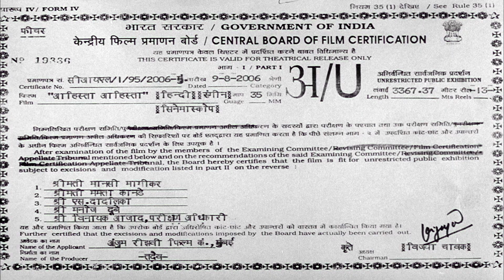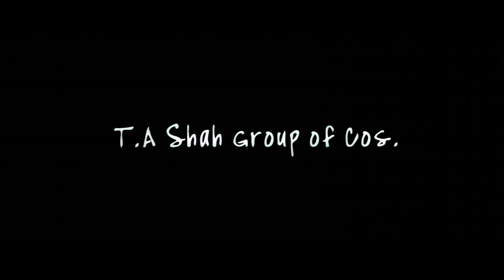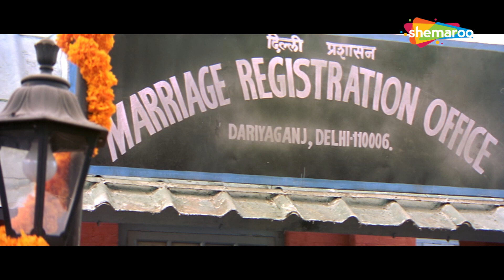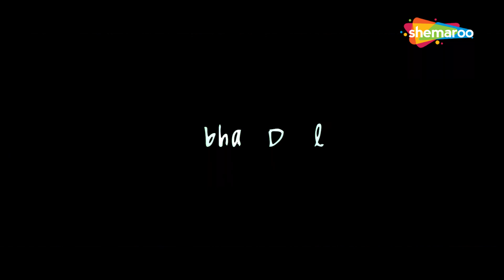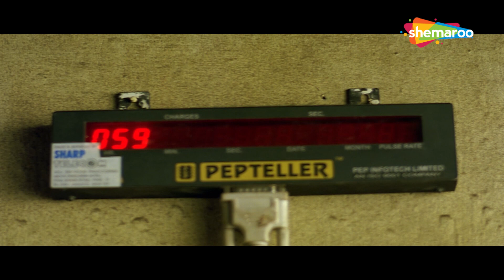रोमांटिक फिल्म | Ahista Ahista (2006) (HD) | Abhay Deol, Soha Ali Khan, Shayan Munshi, Sohrab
Ankush, a professional witness at the marriage registrar's office, meets a runaway girl, Megha, whose beau abandons her. Ankush generously offers to help Megha but secretly falls in love with her.

Movie Name - Ahista Ahista (2006)
Star Cast - Abhay Deol, Soha Ali Khan, Shayan Munshi, Sohrab Ardeshir
Director - Shivam Nair